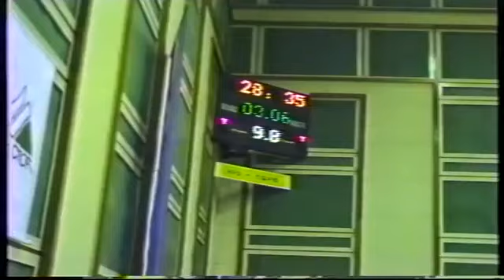Bulgaria Yugoslavia Pazardzhik 1987